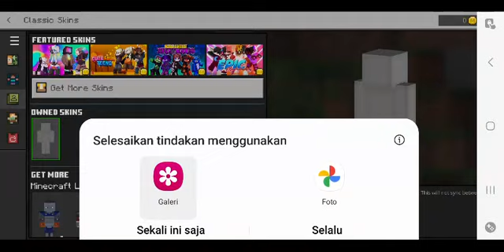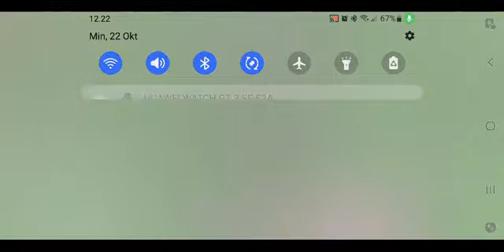Minecraft 1.20.32.03 Survival Android Let's Play Part 1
Minecraft is a game made from blocks that you can transform into whatever you can imagine. Play in Creative mode with unlimited resources, or hunt for tools to fend off danger in Survival mode. With seamless cross-platform play on Minecraft: Bedrock Edition you can adventure solo or with friends, and discover an infinite, randomly generated world filled with blocks to mine, biomes to explore and mobs to befriend (or fight). The choice is yours in Minecraft – so play your way!

EXPAND YOUR GAME:
Minecraft Marketplace - Discover the latest community creations in the marketplace! Get unique worlds, skins, and texture packs from your favorite creators.

MULTIPLAYER

Realms and Realms Plus - Play with up to 10 friends cross-platform, anytime, anywhere on Realms, your own private server that we host for you. With Realms Plus, get instant access to over 150 Marketplace items with new additions each month. Share with friends on your own private Realms server. Try a free 30-day trial in-app.